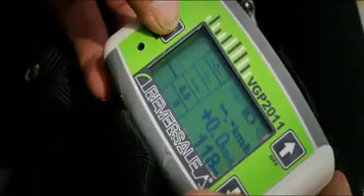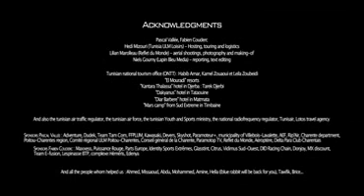Tunisian duel _ ride the desert